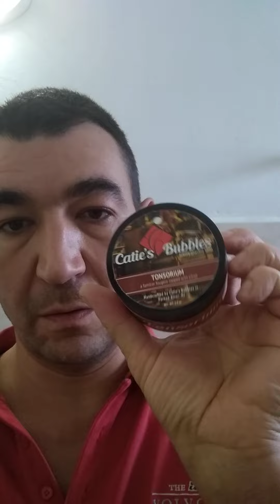Feather SS, Kai Razor, Caties Bubble- Tonsorium soap